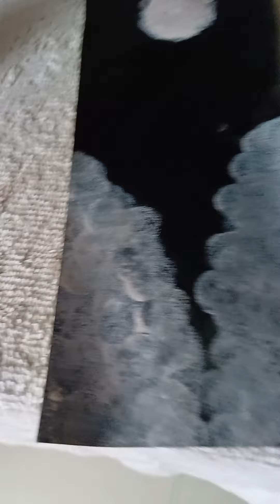28 October 2024